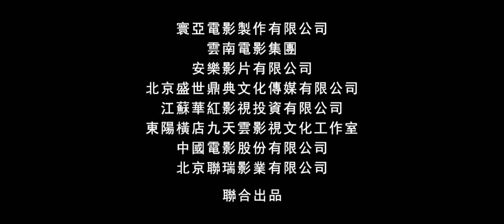《整容日記 》The Truth About Beauty Regular Trailer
中國第一部以整容為題材的商業電影，講述了一個一個失戀又失業的女大學生，通過整容在情場和職場的得失之間，尋找到人生的真正自信。
監製:陳可辛
導演:林愛華
演員:白百何、鄭中基